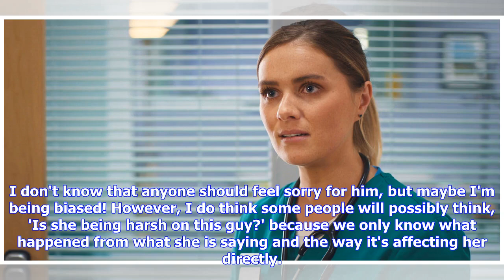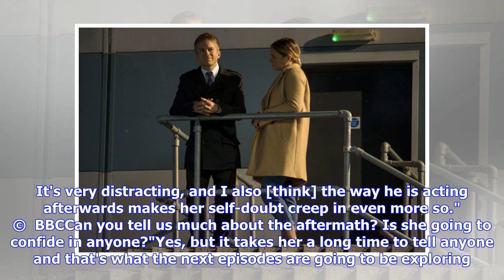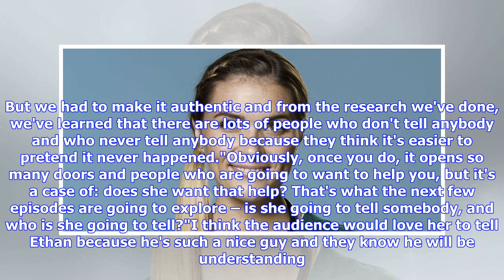Breaking News | Casualty star Chelsea Halfpenny on rape plot and Alicia's future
So, is his behaviour the next day innocent? Or is he trying to cover up what he's done?"I think that's subject to opinion and there are two ways of looking at it. Does he know what he's done and he's trying to butter her up? Or is he genuinely being kind and getting her a coffee because they've spent the night together, in his head, and had a great time? That's what is great about this storyline – it's going to get people talking. It's not through one person's perspective. It's up to you what yo...